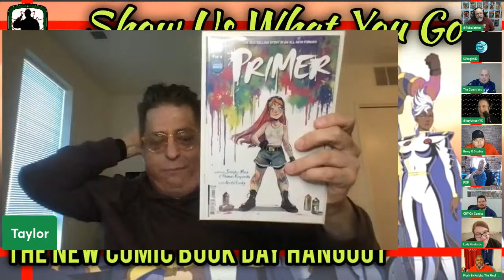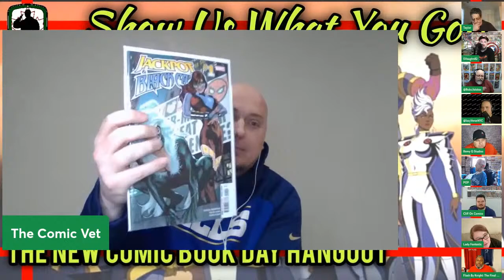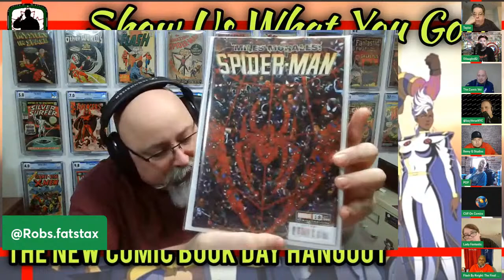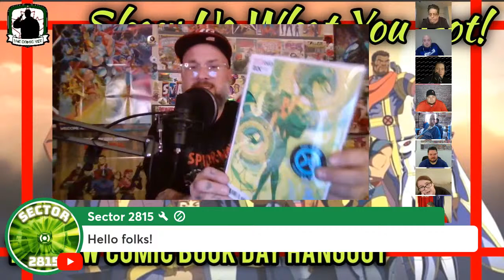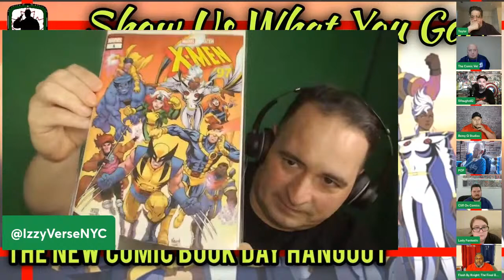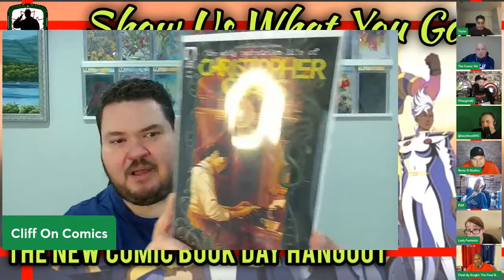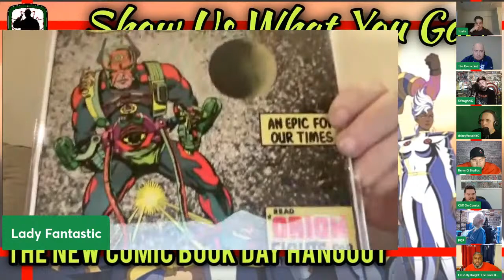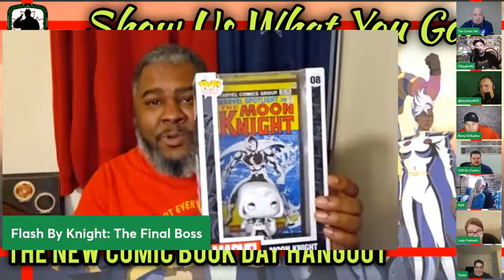Show Us What You Got! • The New Comic Book Day Hangout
Welcome back to the open invitation to join the panel NCBD show! My IG page is the_comic_vet

It's newcomicbookday !!!

With big titles like detectivecomics & ultimate spiderman and also xmen97 all dropping this week...it's time to show our comicbookhaul and what we're going to be reading! It's a strong week for comicbooks !

My LCS is proudly RetroRocketComics owned by @sonofabruce

Interested in The Comic Vet merch? Mugs, t-shirts, hoodies, and more!

There is a The Comic Vet t-shirt that specializes OnlySlabs and more importantly helps comicscuringcancer ! Pick up your t-shirt today and help C3!!